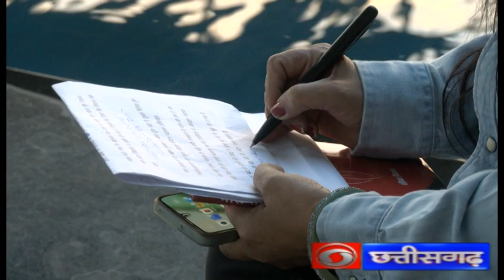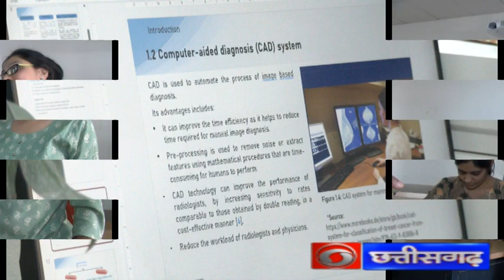विशेष कार्यक्रम :- अंतर्राष्ट्रीय महिला दिवस, दिनांक - 08.03.2023,